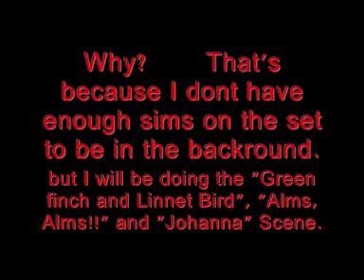some Info about Episode 5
NEWS! NEWS! PEOPLE, THIS IS IMPORTANT FOR ALL YOU SWEENEY TODD SIMS 2 FANS